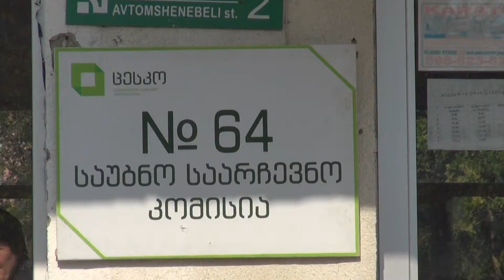ქუთაისში დარღვევა დაფიქსირდა #64-ე საარჩევნო უბანზე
ქუთაისში დარღვევა დაფიქსირდა  #64-ე საარჩევნო უბანზე, სადაც  კომისიის წევრებმა საკონტროლო ფურცელი საარჩევნო ყუთში დროს  დაფიქსირების გარეშე ჩააგდეს.  ფაქტის შესახებ მოგვიანებით გახდა ცნობილი, რის გამოც   5 ბიულეტინი გაბათილდა. სჩივარი უნანზე ინსტიტუციური განავიტარებისა და მონიტორინგის ცენტრის  დამკვირვებლის მიერ  დაიწერა. თუ რა გახდა დარღვვეის მიზეზი ამის გარკვევა ჩვენ საარჩევნო უბნის კომისიის თავმჯდომარესთან ვცადეთ, თუმცა მან კომენტარის გაკეთებისგან თავი შეიკავა.